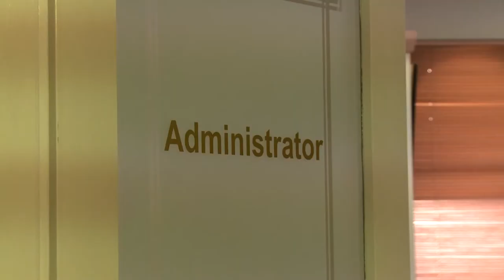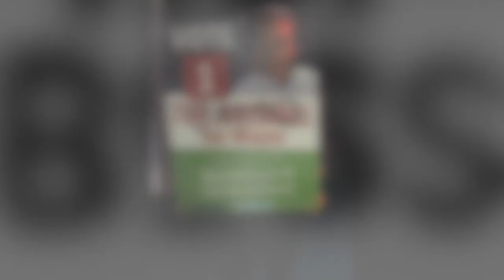Damian Callinan is 'Mayor For A Day' - Promo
The popularly unelected Damian Callinan, is slipping on the mayoral robes for 24 hours to run his comedic eyes over your town. After the one man, public service campaigner has taken in all he can, he’ll rock up to the hall armed only with a projector and a microphone, to report his findings to a local populace keen to find out why that bloke was dressed as a nun in the Bottom Pub. Combining photos, observations, municipal advice, colourful yarns and his uncanny eye for seeing things that the locals don’t, Callinan will have the town thinking he’s been residing there for a year rather than a day. The man has pedigree in the form. In early 2020, he completed a health industry funded, Comedy Relief Drought Tour of North West NSW. It was here he developed what would be become Mayor for a Day. Such was its success, plans are afoot for a national tour. Callinan has honed his tailoring skills over years of regional touring, but most specifically in Road Trip [2013-14] & Town Folk [2017] which saw Callinan tour with a film maker to build a live show about each community, featuring edited clips as well as live content. Mayor for a Day has streamlined the process to create a leaner, funnier, one-man local government service, that will linger long in the memories of those who sit in the gallery. No town is too small for Mayor for a Day, but some towns are too big … I’m looking at you Sydney! Segments including his infamous Slide Show, Local Mastermind, Historical Re-enactments & One Minute Public Meeting will have the audiences wondering if they can have him stay on as Mayor in an official capacity. Damian is happy to accept large, novelty cheques as payment.